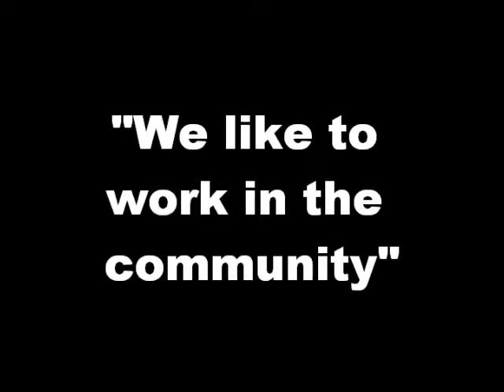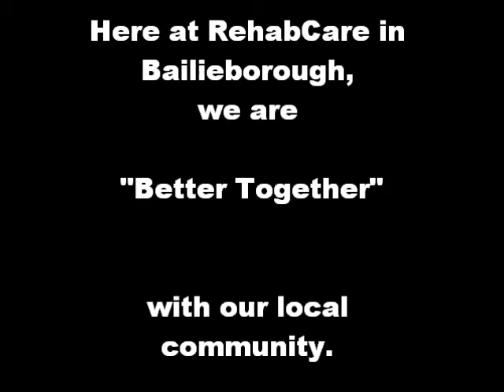better together video x2